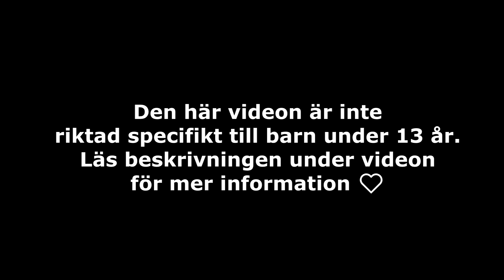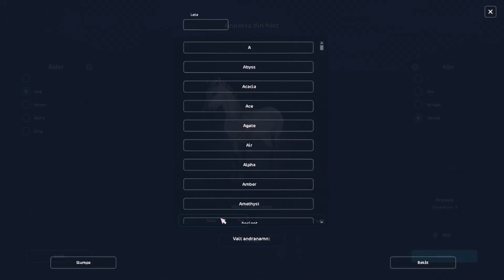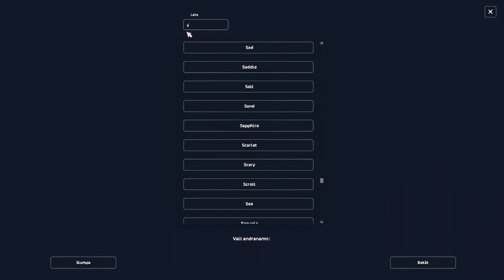Onsdagsuppdatering - Vi köper fiskhästar och fiskkatter! + Våra åsikter om att de ändrar midsommar